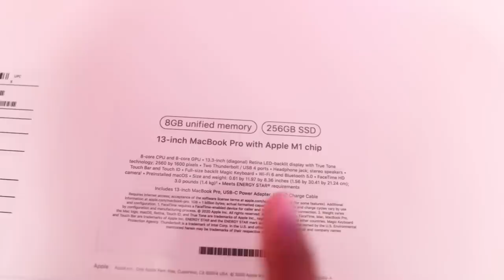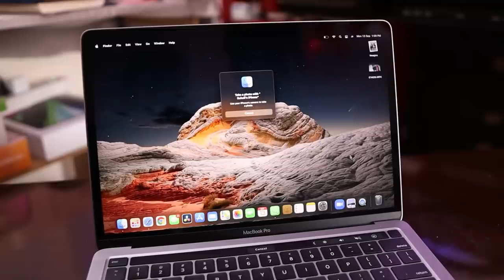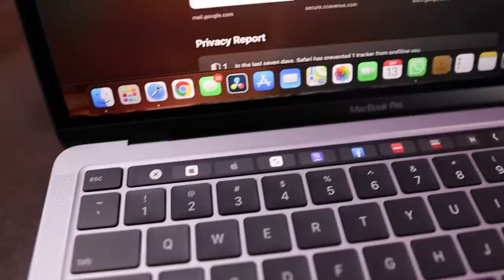கம்மி விலை APPLE LAPTOP வாங்கியாச்சு.. | CyberTamizha